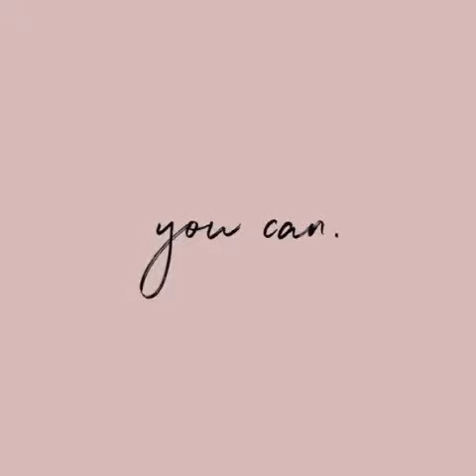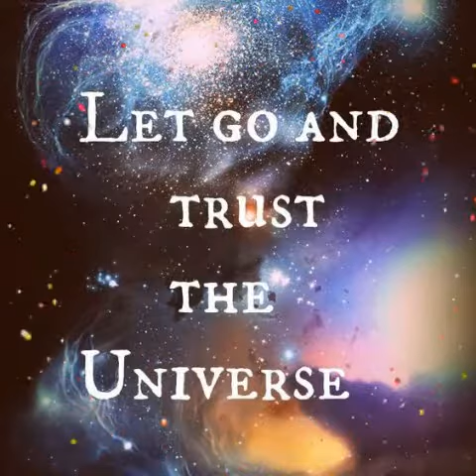LIFE QUOTES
MUSIQZ FOREVER. !